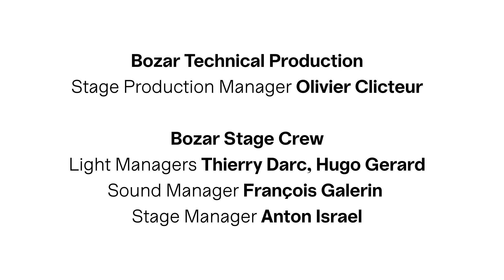How were Samaher Alqadi’s and Ely Dagher’s films received in the Arab world? | Talk | Bozar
How did the Arab audience receive Samaher Alqadi´s film As I Want and Ely Dagher´s film A Sea Ahead? A discussion with the directors Samaher Alqadi and Ely Dagher, moderated by Karima Saïdi and filmed at Bozar, Brussels, during the Halaqat Opening Festival, 7 Dec.’21.

With Samaher Alqadi & Ely Dagher